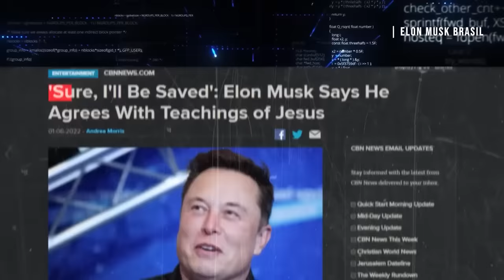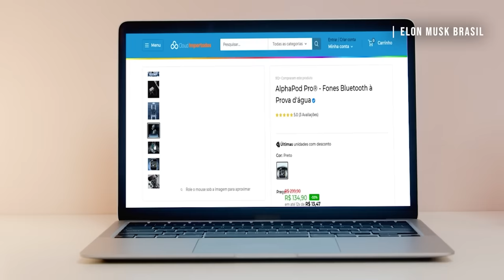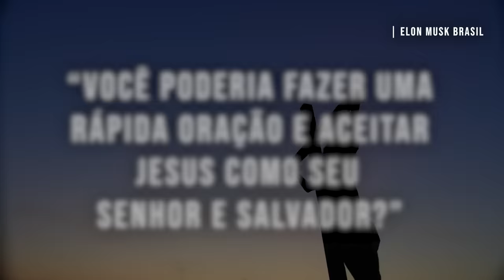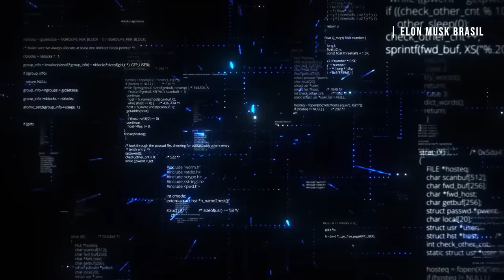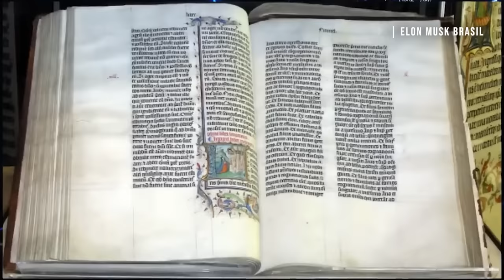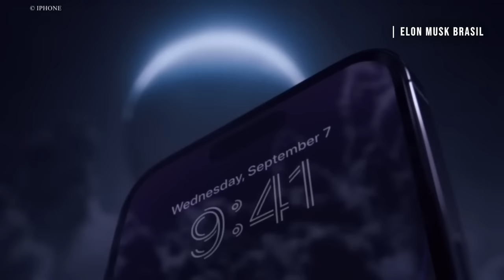Elon Musk Surpreende Ao Falar De Jesus Cristo: "Não vou impedir ele de..."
Elon Musk recentemente revelou informações sobre crenças, e discutiu sobre a espiritualidade do homem.

Em uma entrevista recente com o site satírico The Babylon Bee, Elon Musk discutiu suas opiniões sobre religião, Jesus Cristo e a Bíblia.

Será que Musk disse algo perturbador nessa entrevista? Ele realmente acredita na salvação? Ou será que Musk é anticristo? Veja!